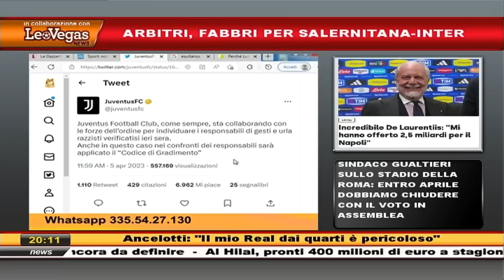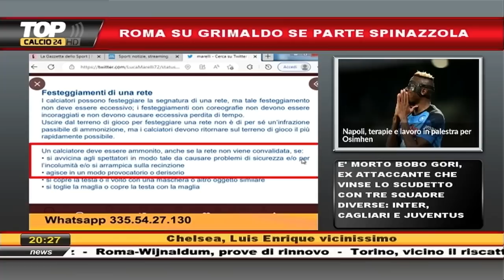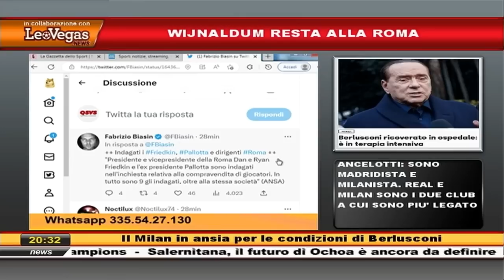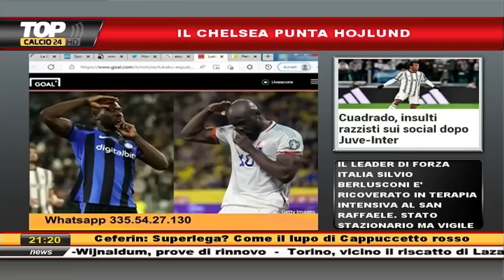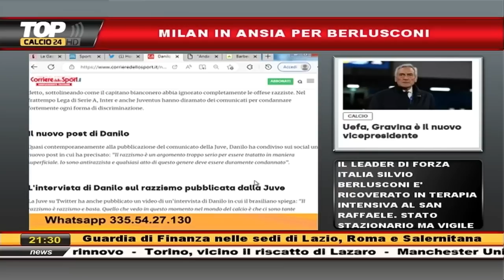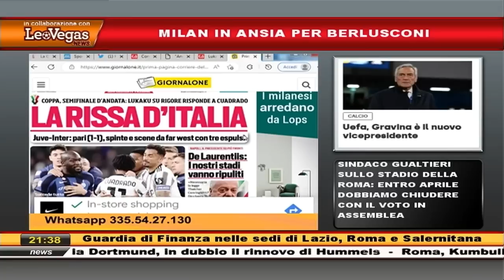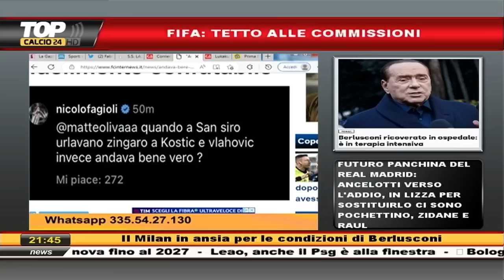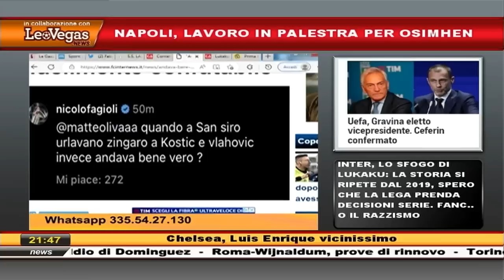NON SI PLACANO LE POLEMICHE DOPO JUVE-INTER! LE IMMAGINI DELLO STADIO E IL DIBATTITO IN STUDIO